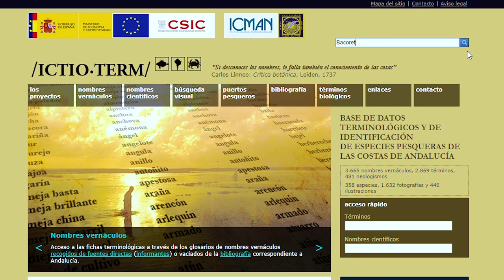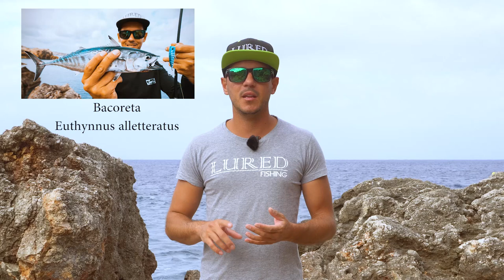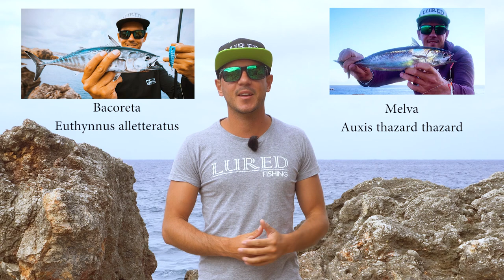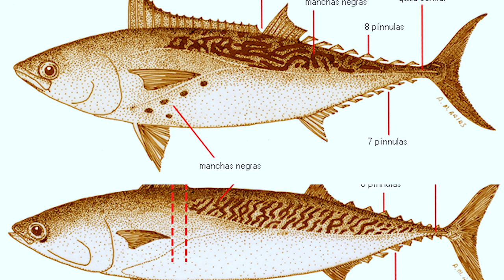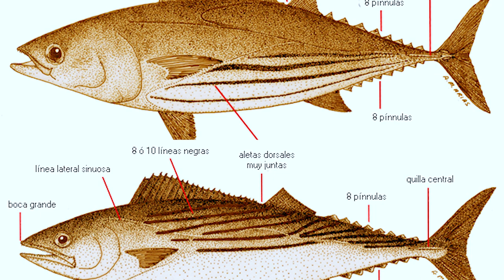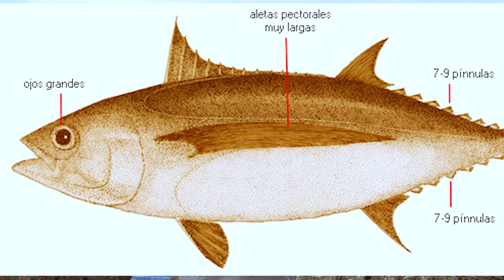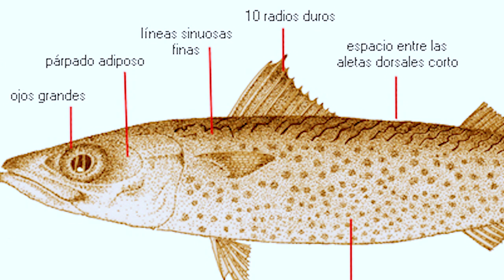Cómo DIFERENCIAR TÚNIDOS y Escómbridos (Bacoreta, Melva, Atún...)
Saber diferenciar las especies que pescamos a spinning puede ser un factor que nos ayude a mejorar nuestra técnica y a podernos informar más sobre la pesca de las especies que tenemos disponibles en nuestras costas. En este caso vamos a ver cómo diferenciar distintos tipos de escómbridos, y también túnidos, en algunos casos.